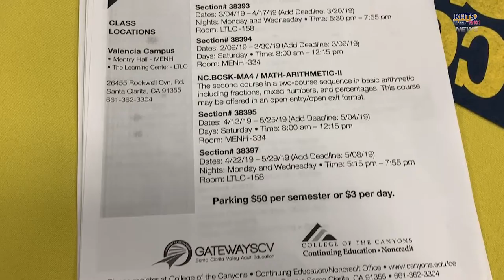College Of The Canyons To Offer Free Classes At New Continuing Education Center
College Of The Canyons To Offer Free Classes At New Continuing Education Center  - KHTS News - Santa Clarita

College of the Canyons expanded its educational outreach Tuesday during the school’s Continuing Education Center grand opening.

The new center, located on Soledad Canyon Road in the same parking lot as the Edwards Canyon Country 10 movie theater, is set to provide free classes to prepare students for college-level courses or work, according to COC officials.